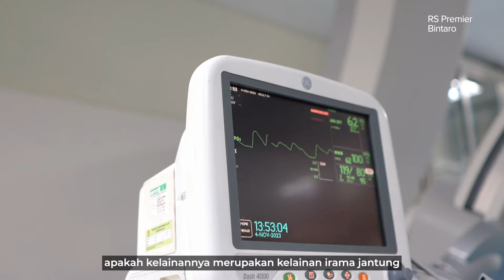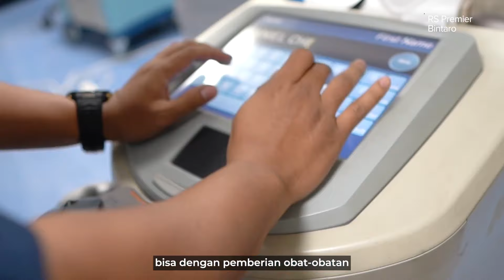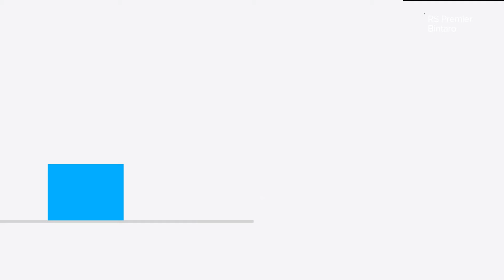INFO SEHAT: Layanan Jantung yang Komprehensif, Segera Hadir Cardiac Center RS Premier Bintaro!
Coming soon: Cardiac Center RS Premier Bintaro.